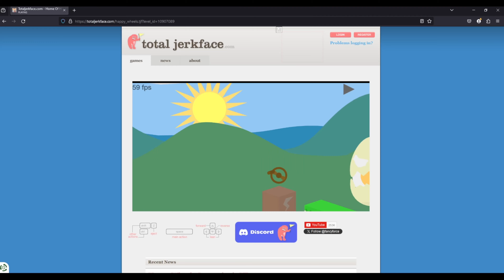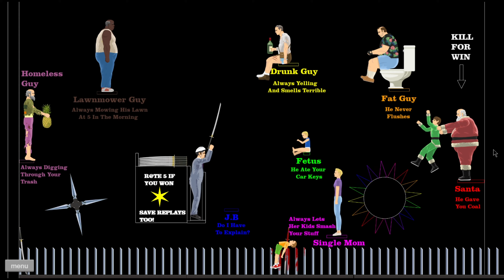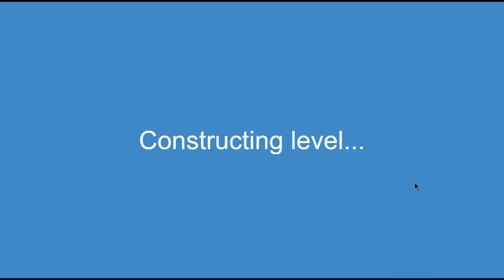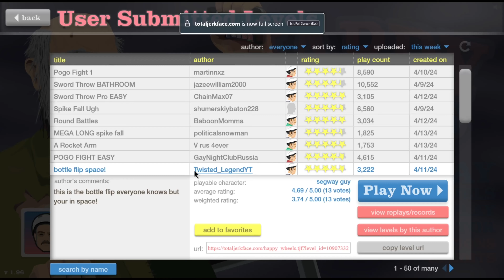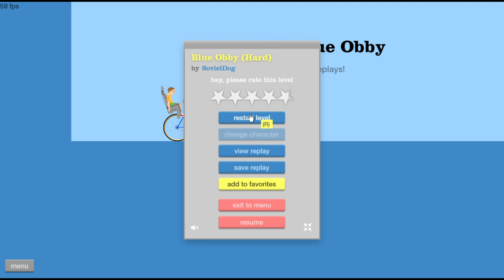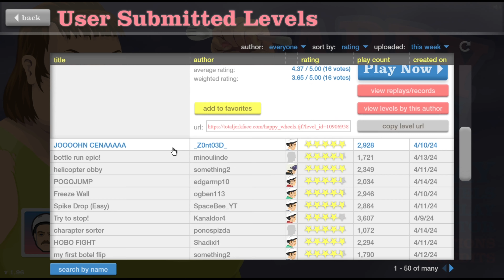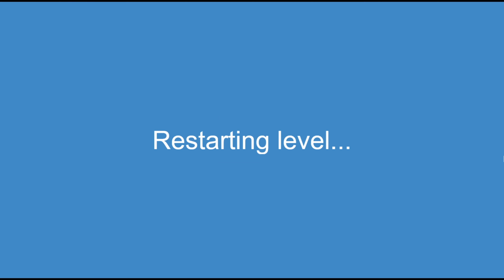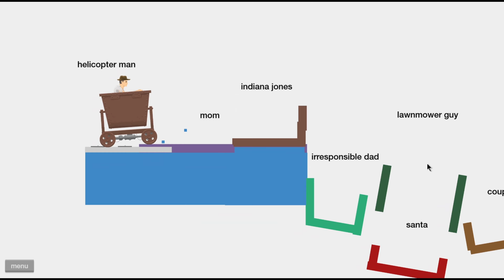WERE BACK AND THIS IS COOKED!!! | Happy Wheels #10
Thank you guys so much for watching and helping me out! :D